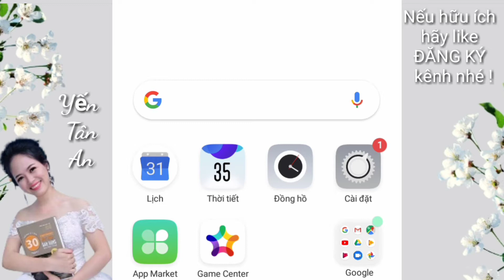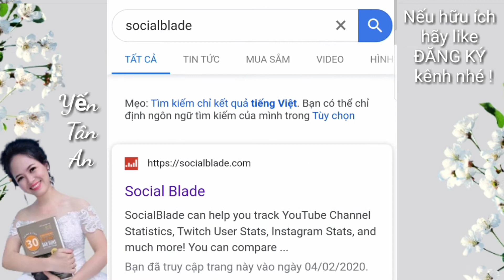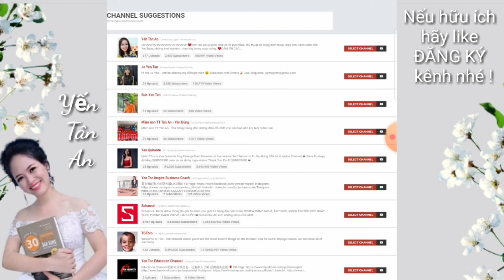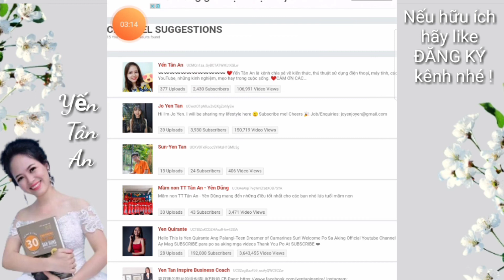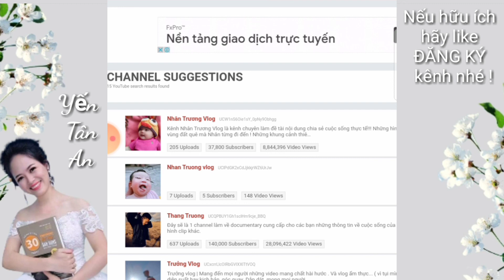Nên đặt tên kênh Youtube như thế nào ?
Tên kênh rất quan trọng trên hành trình làm YouTube. Tên kênh rõ ràng dễ nhớ sẽ để lại ấn tượng cho người xem, họ sẽ dễ nhớ, dễ tìm kiếm khi cần vì thế nên đặt tên kênh như thế nào video này yến xin chia sẻ với các bạn  .
❤Yến Tân An là kênh chia sẻ về kiến thức,  thủ thuật sử dụng điện thoại, máy tính, cách kiếm tiền YouTube, những kinh nghiệm, mẹo hay trong cuộc sống.

❤Đừng quên kết nối với Yến qua các ứng dụng sau:
🍀Link giải đáp tất cả thắc mắc về Cốc Nguyệt San

1. Facebook